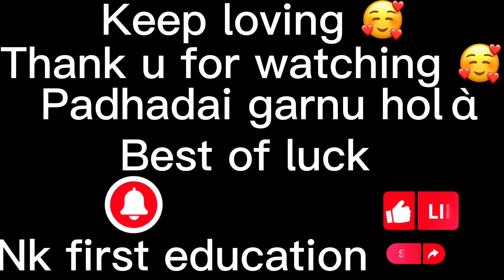Mathematice engineering 2nd semester ctevt paper || Mathematice engineering 2nd sem ctevt classes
Mathematice engineering 2nd semester ctevt paper || Mathematice engineering 2nd semester ctevt classes#video
Probability engineering mathematics 2nd sem diploma,
Engineering mathematics 2nd semester probability,
matrices engineering mathematics 1st year diploma

Engineering mathematics 2nd semester diploma,

Engineering mathematics 2nd sem,

Engineering mathematics 2nd sem ctevt,

Applied mathematics 2nd semester diploma civil engineering,

Mathematics 2nd semester ctevt paper,

2nd semester maths important questions,

Math second semester ctevt paper,

Matrices engineering mathematics 2nd semester,